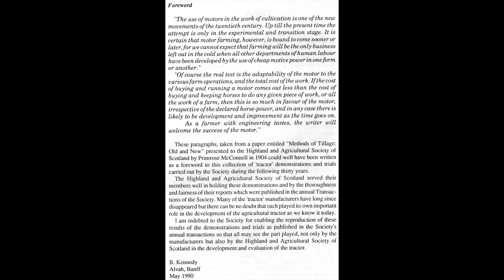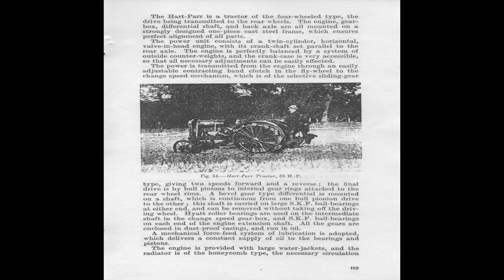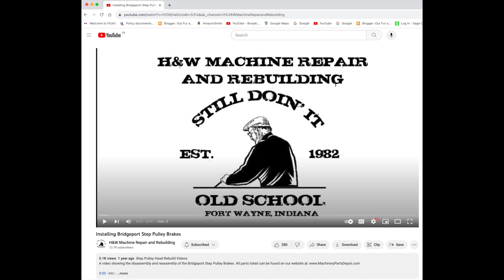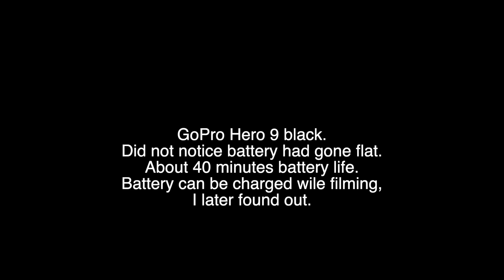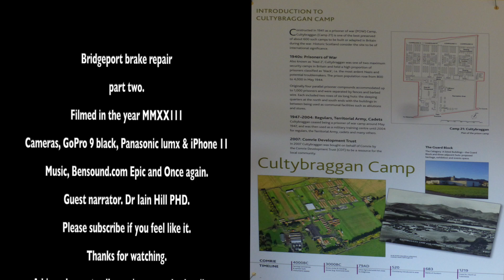Bridgeport brake repair part two.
Making the broken brake lever and getting ready for traming.